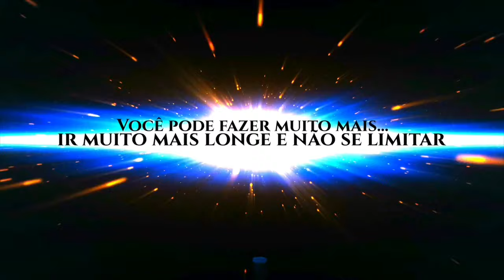🍁COMO FAZER BONSAI ESTILO SHAKAN - ESTILO INCLINADO 🍁万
COMO FAZER BONSAI ESTILO  SHAKAN  - ESTILO INCLINADO, no video de hoje ensinaremos sobre bonsai estilo shakan, alguns confundem com o bonsai estilo CHOKAN,, mas shakan é inclinado.
⚫️万⚫️INFORMAÇÕES IMPORTANTES⚫️万⚫️
COMO FAZER BONSAI ESTILO  SHAKAN  - ESTILO INCLINADO, no video de hoje ensinaremos sobre bonsai estilo shakan, alguns confundem com o bonsai estilo CHOKAN,, mas shakan é inclinado e o chokan é reto, vamos aprender sobre esses estilos? então vamos lá!  o Estilo shakan tambem apresenta as características de uma arvore velha e envelhecida, que cresceu inclinada, possui triangulação da copa. dentre outras características, vamos ao video.

 COMO FAZER BONSAI ESTILO  SHAKAN  - ESTILO INCLINADO

⚫️COMENTE!
🔺 DEIXE SEU PEDIDO NA ABA "COMUNIDADE"